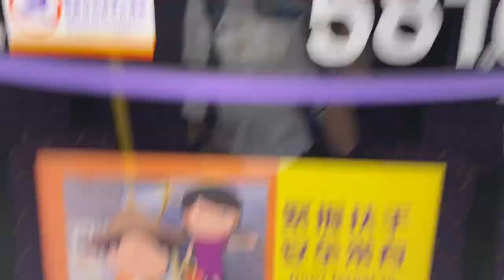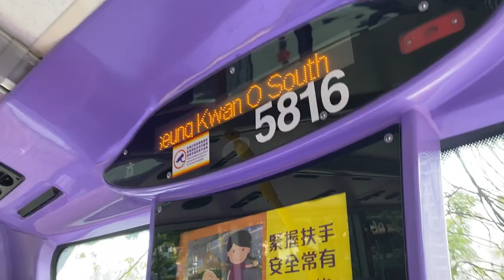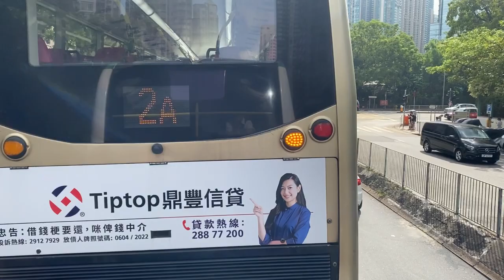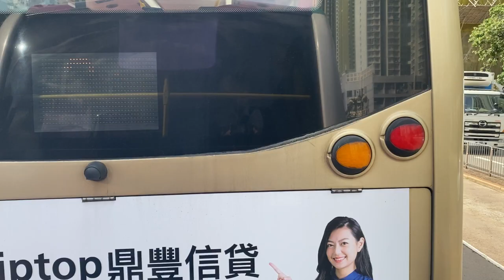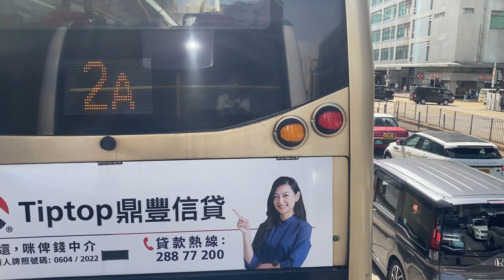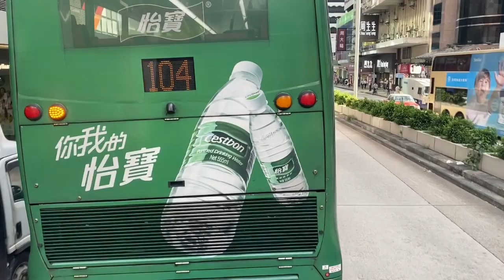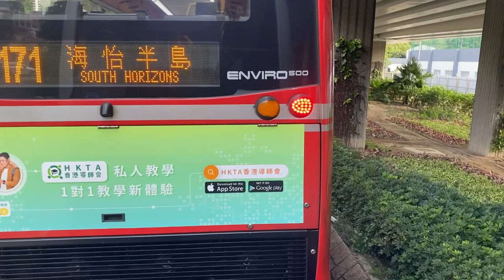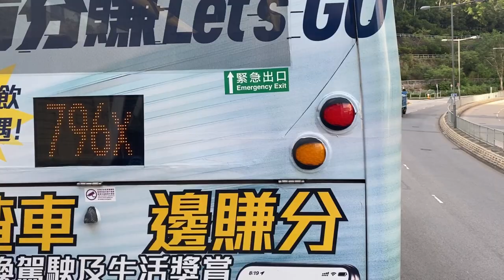[搭足全程！] Hong Kong Bus Ride NWFB 795X to Oscar by the Sea （蘇屋至清水灣半島）